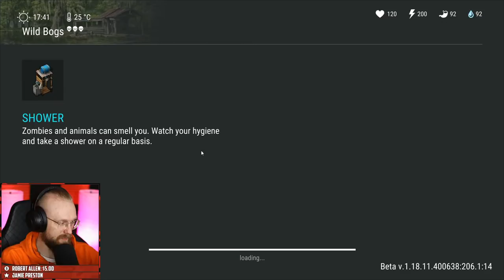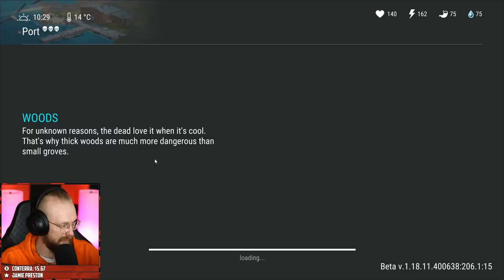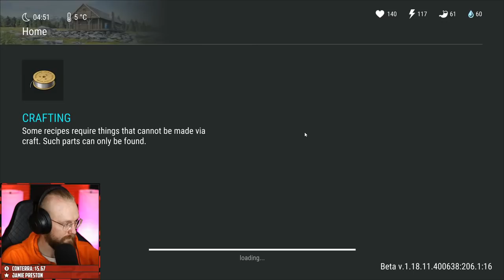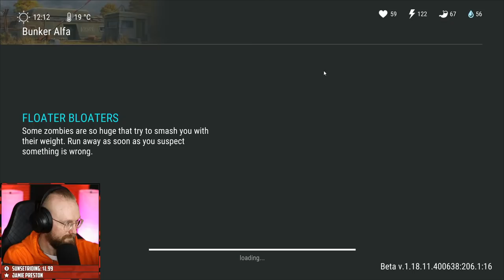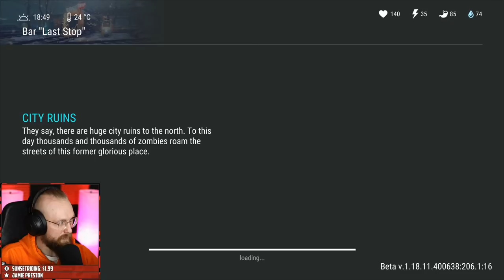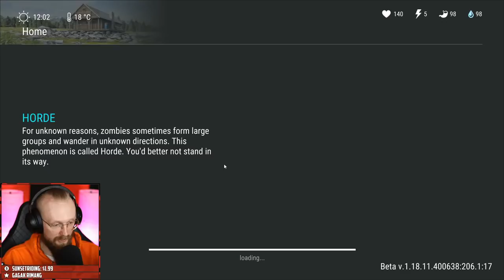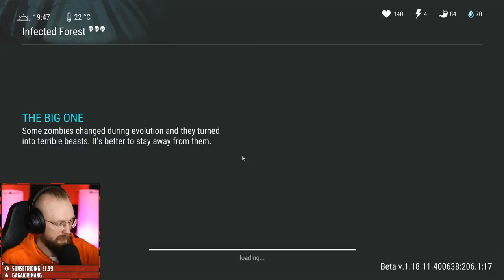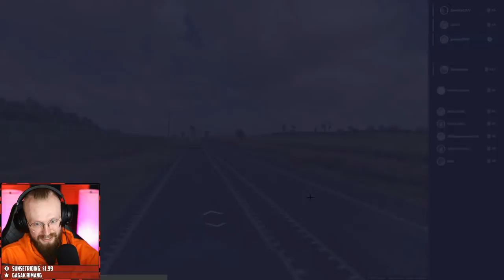Using The Brutalizer To Its Fullest Potential! - Last Day on Earth: Survival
Last Day on Earth: Survival Using The Brutalizer To Its Fullest Potential! LDoE Season 18 has just begun so it's time to get as much loot as possible!

✔️ MERCH

💻 COMPUTER SPECS:
- RTX 3080
- Intel Core i7 8700K
- 16GB DDR4 RAM
- SSD 2TB

00:00:00 - The Beginning
00:07:23 - Swamp Location
00:30:25 - [ 8x Wheels of Fortune ]
00:32:54 - [ Getting The Brutalizer ]
00:36:22 - Laboratory A1/A2 with The Brutalizer
00:48:08 - Carrion MK VII Boss with The Brutalizer
00:50:05 - Laboratory B1/B2 with The Brutalizer
01:05:39 - Blight MK VIII Boss with The Brutalizer
01:13:42 - [ Laboratory Crate Opening ]
01:25:38 - Bunker Alfa with The Brutalizer
01:56:06 - [ NEW AMBUSH EVENT/Last Clue ]
02:02:08 - [ The Best Christmas Gift Box ]
02:39:27 - I WANT THIS NOW!
02:48:01 - [ Raid #1 ]
03:01:22 - Bunker Alfa 4th Floor
03:11:02 - The Witch
03:18:00 - [ Raid #2 ]
03:25:03 - GeoGuessr